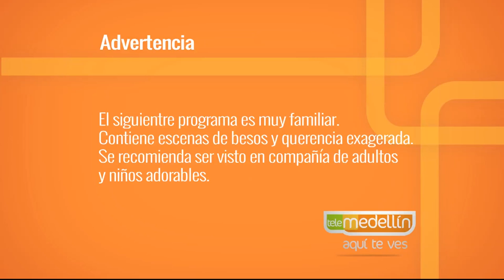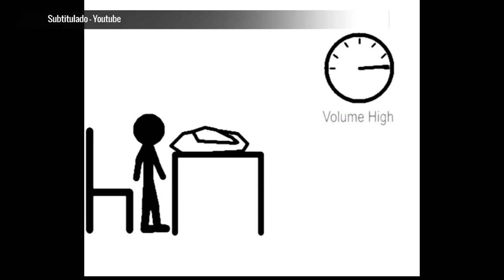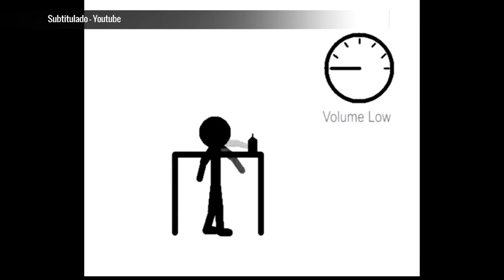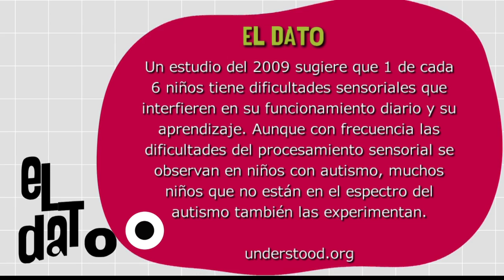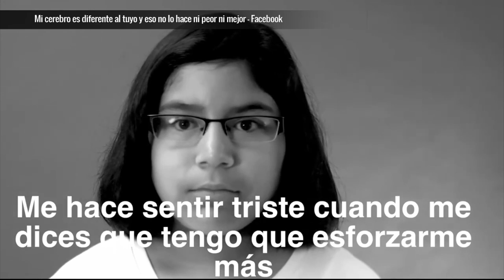Niños Sensacionales [Paso a Paso TV] Telemedellín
Un estudio del 2009 sugiere que 1 de cada 6 niños tiene dificultades sensoriales que interfieren en su funcionamiento diario y su aprendizaje. Aunque con frecuencia las dificultades del procesamiento sensorial se observan en niños con autismo, muchos niños que no están en el espectro del autismo también las experimentan.